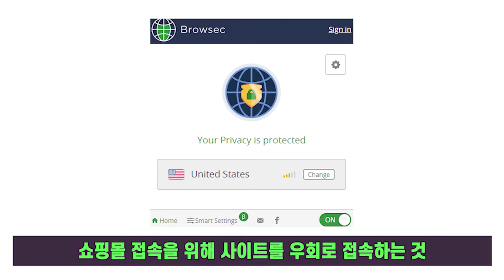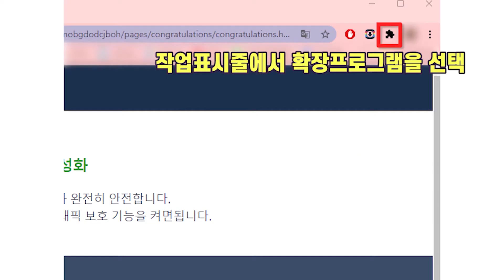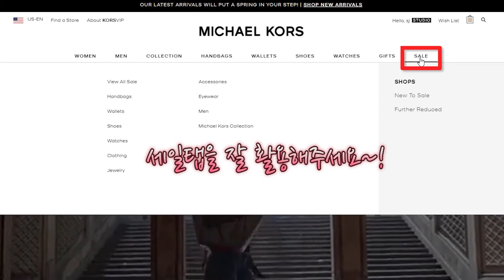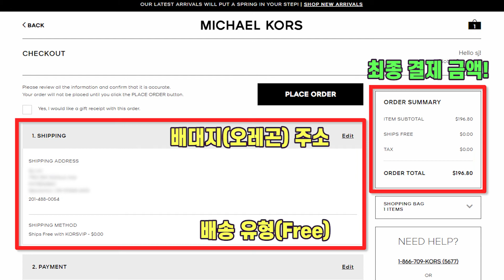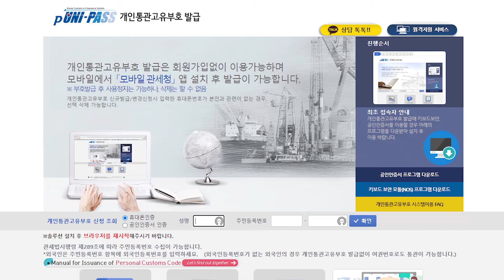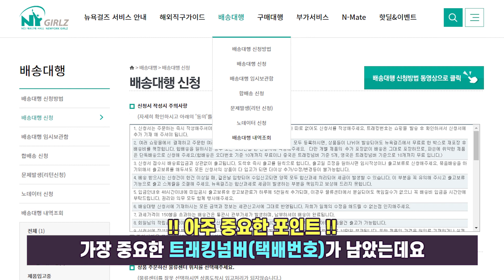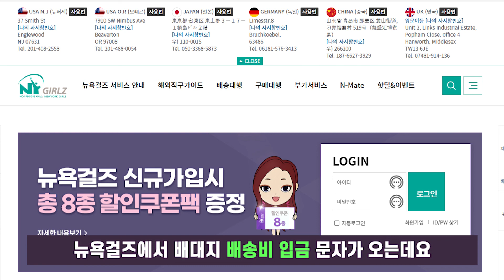[해외직구] ✨국내가 50만원대 마이클코어스 가방이 19만원?! 씨씨백부터 사첼백까지~ +사이트우회, 배대지 신청까지 전부 알려드려요!✨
✨위클리로 업로드되는 Hot Deals~ 해외직구 세일소식✨

해외직구를 더욱 현명하게 하는 방법 -
[채널 구독후] 매일 새로운 직구소식을 초스피드로 받아보기!

***관부가세 기준은?

* '미국'을 기준으로 했을때
- 목록통관 품목들 기준 $200불
(의류,신발,가방,생활용품 등)

- 일반통관 품목들 기준 $150불
(의약품,화장품,농산물,한약재,담배,향수 등)
= 목록통관을 제외한 모든 것

* 그 외 다른나라의 경우
품목 상관없이 150불
(미화기준으로 면세범위)

마이클코어스는 우리나라에서도 정말 유명한 가방브랜드인데요
특히 연예인분들도 많이 선호하며, 의류나 패션제품들도 유명하답니다!
그리고 국내보다는 직구로 구매하시는게 훨씬 이득이랍니다!

* 미국 마이클코어스 공홈에서 최대 70%세일중 바로가기~
- 사이트 우회 후 접속! 잊지않으셨죠~?

* 윤아,김혜윤,조이,유인나님 등이 착용한 씨씨 숄더백 $189 (정가 $358)

* 드라마 '런 온'에서 수영님이 착용한 레더 벨티드 사첼백 $172 (정가 $358)
- 국내가는 거의 60만원..! 직구가 훨씬 이득이네요!

* 마이클코어스 시계 세일중! 바로가기

* 마이클코어스 남성세일제품(지갑/가방/자켓 등) 보러가기!

- 상단 스토어 검색에서 VPN을 검색후 확장프로그램을 설치해주세요~

* 개인통관고유부호 발급받으러 바로가기 (유니패스)

* 나의사서함번호 확인, 배송대행 신청하러 바로가기
- 뉴욕걸즈(배대지) 로그인 후 이용해보세요~!

* 쇼핑 전 관부가세 $200불이하로 맞춰서 쇼핑
- 화면 상단 관부가세 기준을 참고해주세요